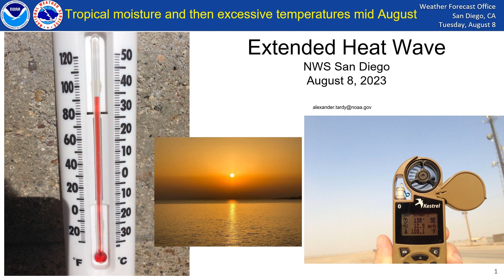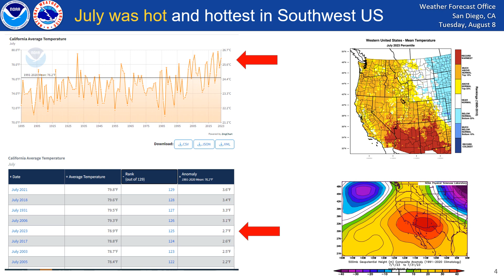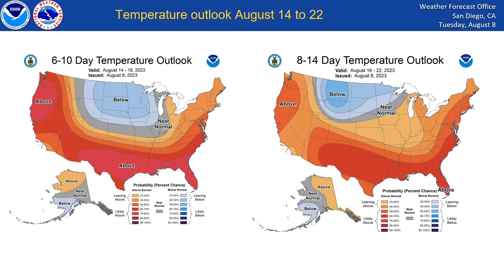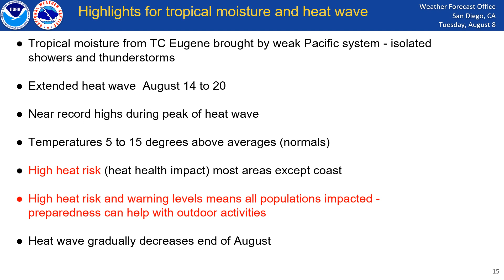Tropical moisture and then another heat wave - NWS San Diego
Tropical moisture from TC Eugene will be drawn northward into southern and central California for clouds and some showers and isolated thunderstorms. Then another heat wave (heat dome) will build across the Pacific Northwest and extended into the Southwest US for mid August.